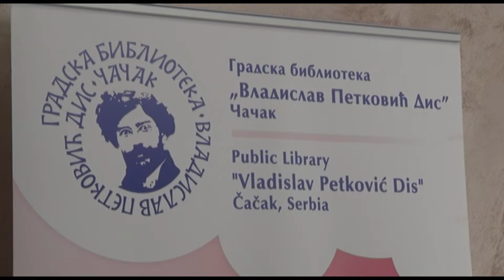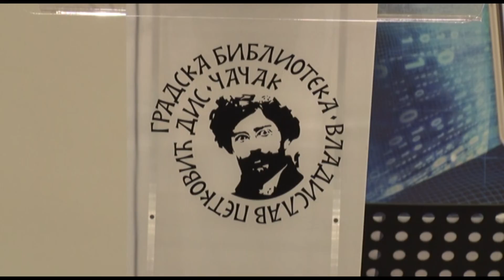TV Telemark - DAN BIBLIOTEKE "VLADISLAV PETKOVIĆ DIS" U ČAČKU 10 03 2022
Na dan rođenja velikana srpske poezije Vladislava Petkovića Disa, Gradska biblioteka koja nosi njegovo ime obeležila je dan ustanove i 174 godine tradicije bibliotekarstva u Čačku i okolini. Svečanost je bila prilika za dodelu priznanja najvernijim čitaocima u svim uzrasnim kategorijama.